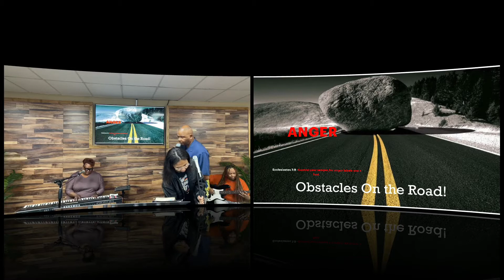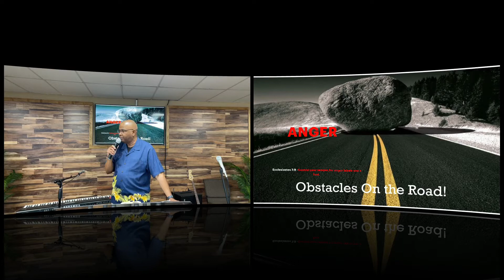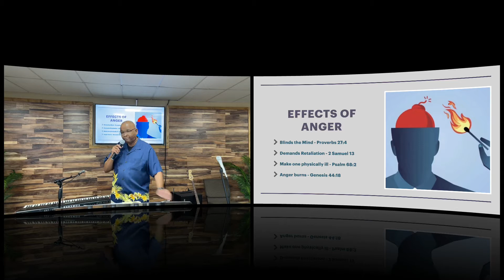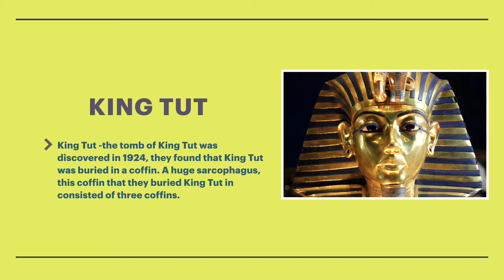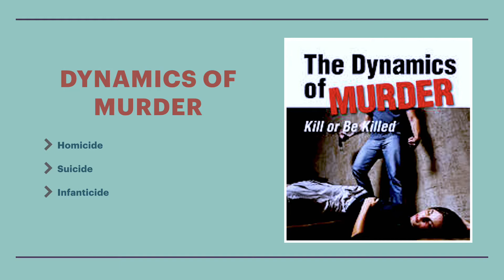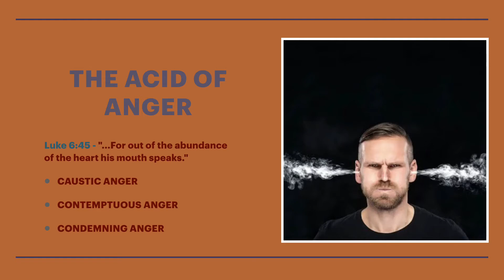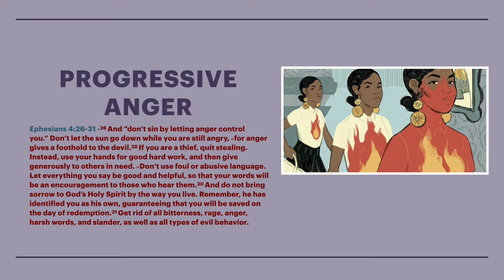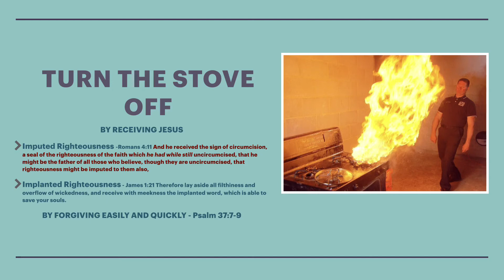Sunday Morning Worship - Obstacle of Anger - Matthew 5:20-22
Moving past the roadblocks of anger!